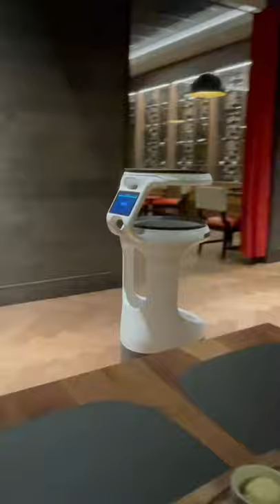It’s Happening “Robot Host” working at Restaurant!!